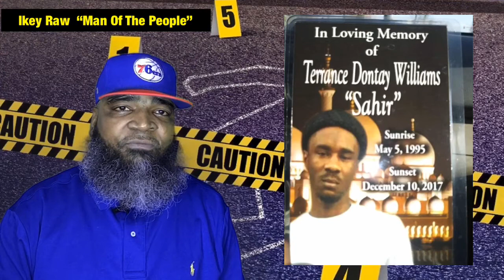Unsolved Murders in Philly with Ikey Raw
On August 28th 2018 55-year old Barry Parks, was shot and killed outside a SEPTA bus early Tuesday morning in the Hunting Park section of Philadelphia.

Barry Parks, was shot just after 2:30 a.m. at 6th and Erie avenues.

Parks was about to take a bus to go to his job at a recycling facility. As the bus approached, an armed man tried to rob Parks of his backpack.
According to fame members backpack usually just contained his lunch and ID.

There was a struggle, and Parks was shot in the head.
The SEPTA - bus had multiple surveillance cameras and police are now using it as part of the investigation.

On December 10th 2017 Terrance “TA” Williams was shot multiple times and pronounced dead moments later.
The shooting occurred that Sunday afternoon on the 3200 block of Rorer Street.

Police report that shortly after 4:15 p.m., 22-year-old Terrence Williams was shot once in the chest and once in the back. He was taken to Temple Hospital where he was pronounced dead shortly before 5 p.m.

No arrests have been made. Anyone with information is asked to call Philadelphia Police. (215) 546-TIPS